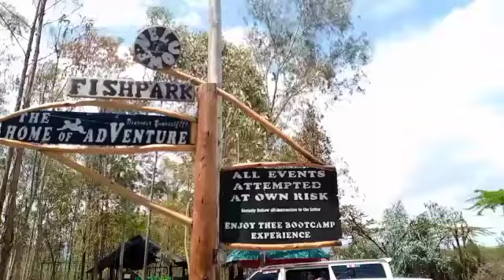Raw Travel Vlog: zip lining+ re-union w/classmates||having fun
In today's video I get to share with you how you can make delicious indomie, moreover it's been a roller coaster kind of week for me -failed Date, mourning my former president, losing myself..i mean😩.If you enjoy this video feel free to subscribe, make sure to smash that like button and stick around for more content every Tuesday's and Fridays 9:00PM

Musician: Rook1e